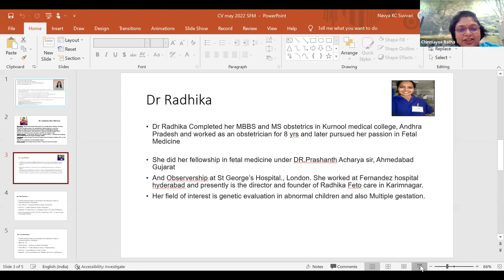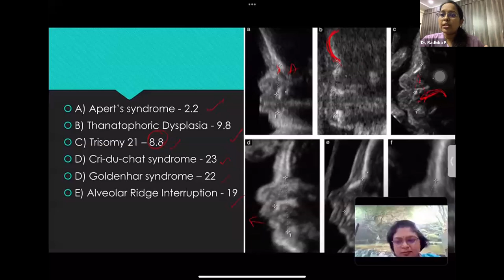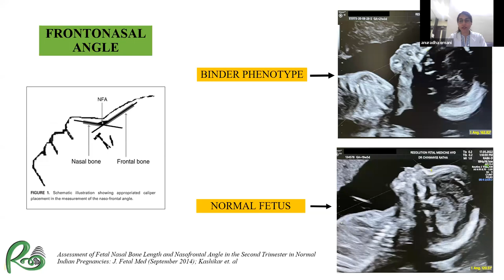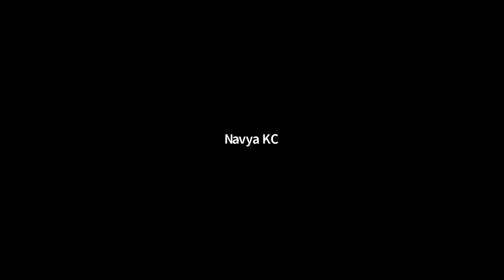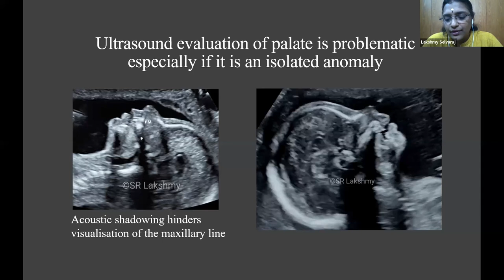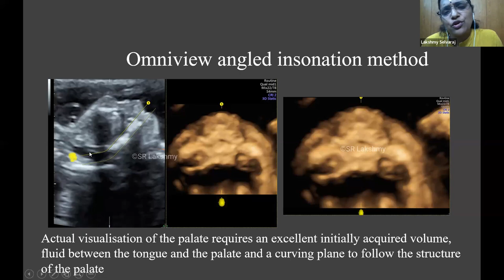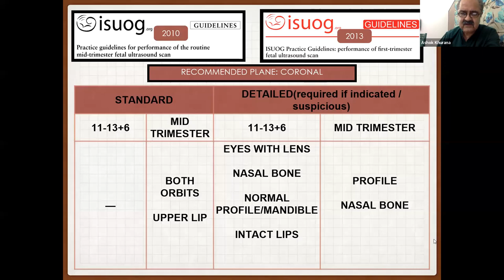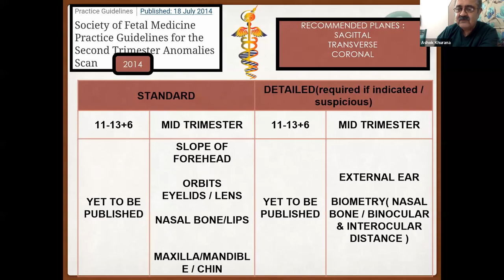Fetal Face Part 1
The first of a three-part series on imaging on antenatal management of anomalies of the fetal face.